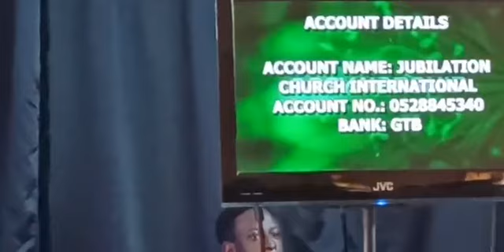EVANGELISM BY FIRE // SUNDAY 31ST JULY // JUBILATION CHURCH INT'L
In this teaching, Pastor expounds on the ministry of the Spirit and Evangelism. He opens our eyes to the value of doing Evangelism by the Spirit.
Learn how you too can partner with the move of the Spirit in evangelizing your world.

THANKYOU